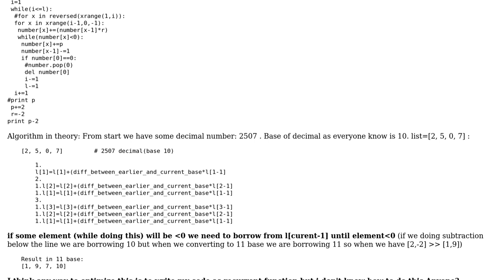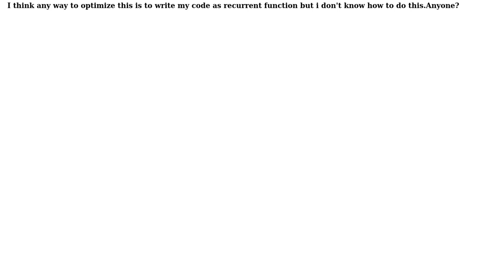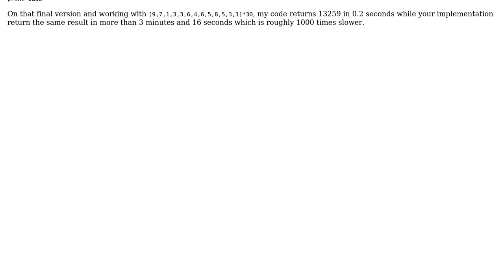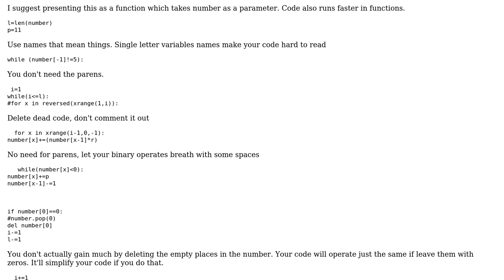Code Review: Any way to change optimize this or/and change to recursion? (2 Solutions!!)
Code Review: Any way to change optimize this or/and change to recursion?

With thanks & praise to God, and with thanks to the many people who have made this project possible! | Content (except music & images) licensed under CC BY-SA | Music | Images & others | With thanks to user Winston Ewert user SylvainD user prosze_wyjsc_z_kosmosu and the Stack Exchange Network Trademarks are property of their respective owners. You are responsible for your own actions.